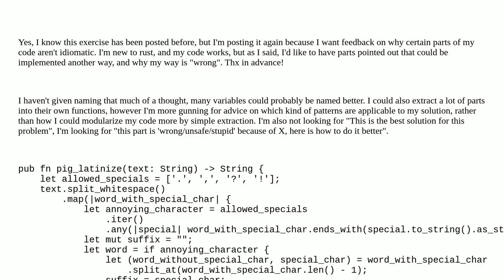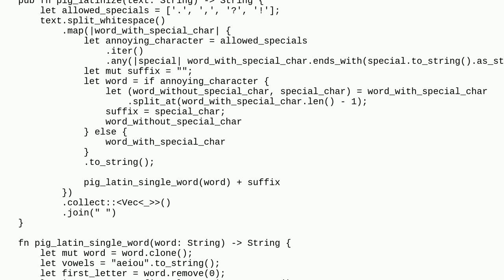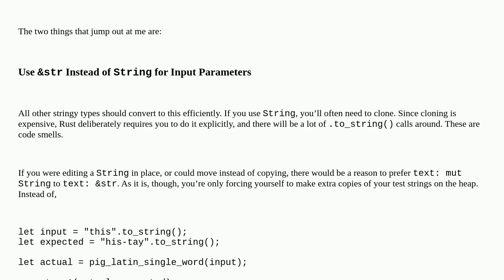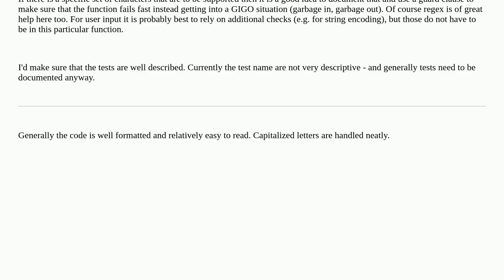Codereview: Another pig latinize rust implementation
Another pig latinize rust implementation

A special thanks goes out to the community

  rust beginner